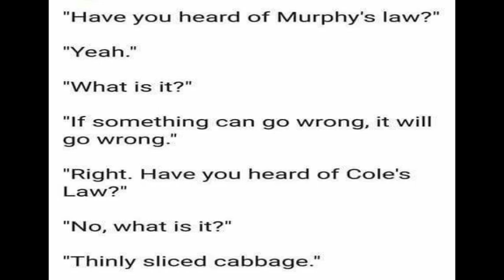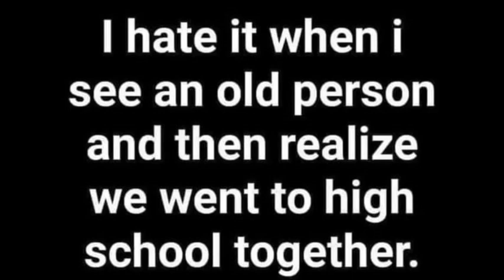THOUGHT FOR THE DAY PASTOR PETE 02-21-2023